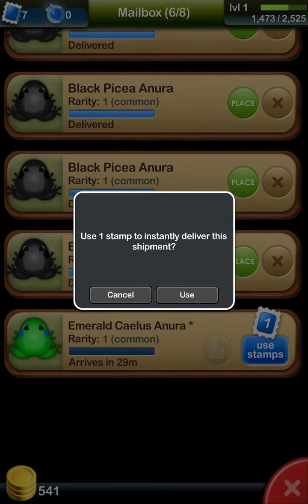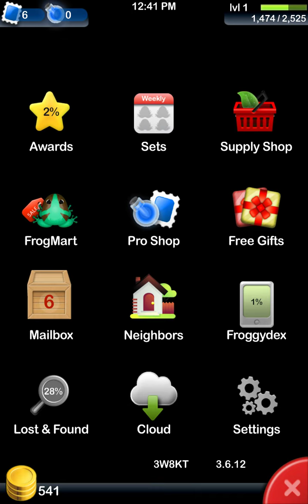okay yes I love frogs...DONT CLICK!